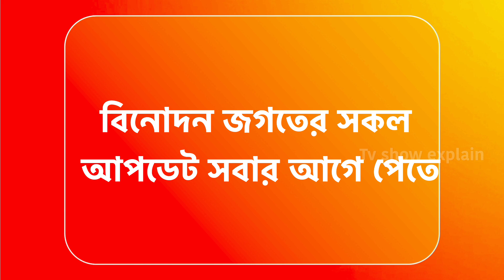দেখুন কয়েক বছর পর হরগৌরী পাইস হোটেল। new promo । star jalsha ।